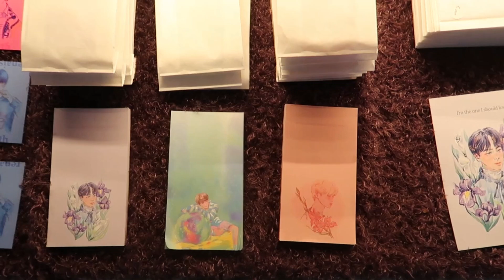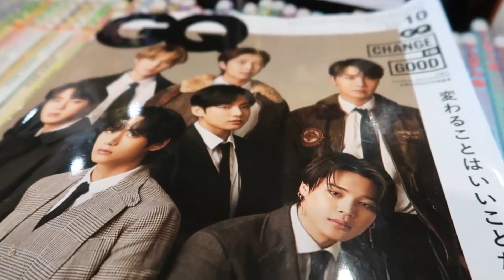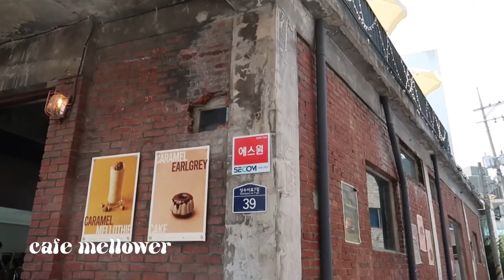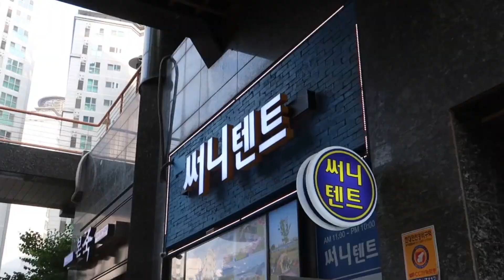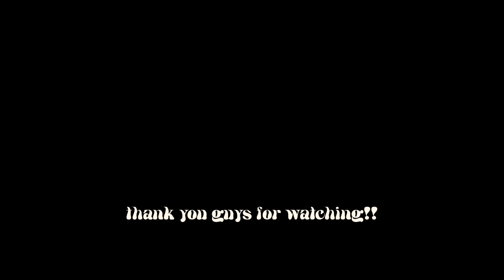seoul diaries | cafe camptong (bts run), hangang sunset, picnic, etc! 🌿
− seoul diaries ep.15

hey guys! actually it's still exam week for me but as usual i can't just stay at home and study — so i decided to go to a few places :) on friday i went to camptong cafe where bts run ep.118 was filmed and on saturday i went to mellowers cafe, hangang, karaokeing with my friends!

stigma babe.

//time stamps:
00:00 - 00:13 - preview
00:14 - 02:08 - friday
02:09 - 05:00 -  saturday

instagram (personal): auliaradian
instagram (fangirl): stgmbae
twitter (fangirl): stgmbabe

//places:
- cafe camptong
카페캠프통 압구정살롱점
서울 강남구 압구정로42길 27 (신사동)
- cafe mellower
멜로워 성수플래그쉽
서울 성동구 성수이로7길 39 (성수동2가)
- ttukseom hangang park
뚝섬한강공원
서울 광진구 자양동 427-6
- karaoke place